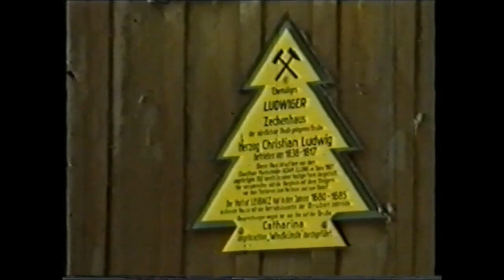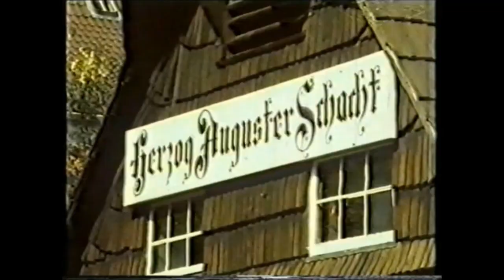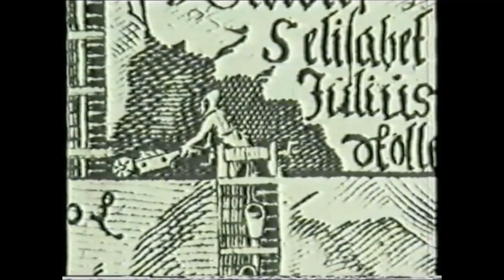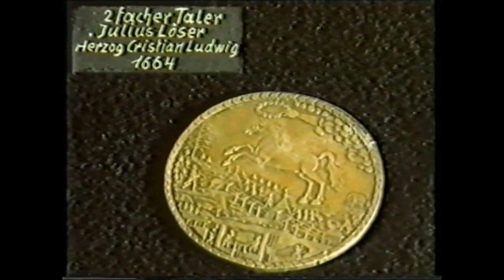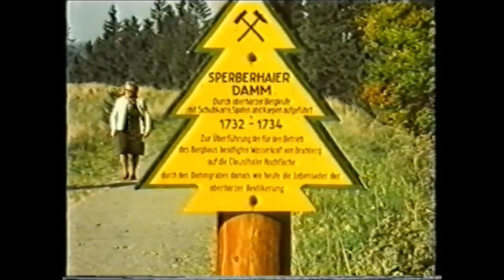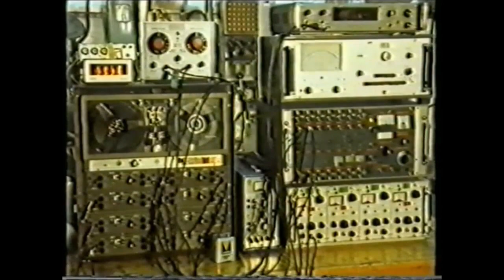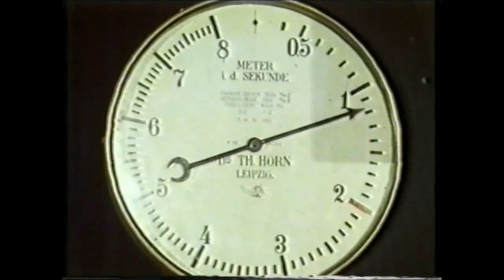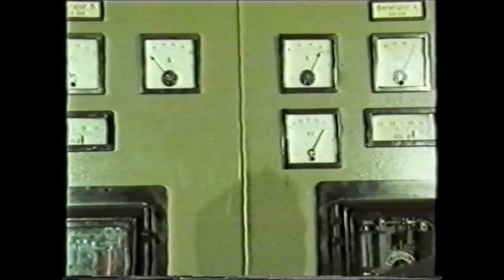Der Kaiser Wilhelm Schacht - Bergbau Doku 80er Jahre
Der Kaiser Wilhelm Schacht

Diese alte Dokumentation aus den 80er Jahren zeigt den Kaiser Wilhelm Schacht und seine Bedeutung sowie den Harzer Bergbau. Im Jahr 1880 wurde mit dem Abteufen des Kaiser-Wilhelm-Schachtes begonnen und dieser am 1. Oktober 1892 eingeweiht. Es wurde diskutiert, ein Besucherbergwerk einzurichten und Gästen eine Bootsfahrt auf dem 3 km langen Teilstück des Ernst-August-Stollens bis zum Ottiliae-Schacht zu ermöglichen. Das Vorhaben scheiterte an den hohen Kosten. Der Schacht wurde 1984 mit 60 m Beton verschlossen. Schöne alte Aufnahmen aus dem Oberharz rund um Clausthal-Zellerfeld. Das Video stammt von einer alten VHS Kasette und ist daher nicht die beste Qualität...aber sehr interessant.

Glück Auf aus dem Oberharz...! ⚒️